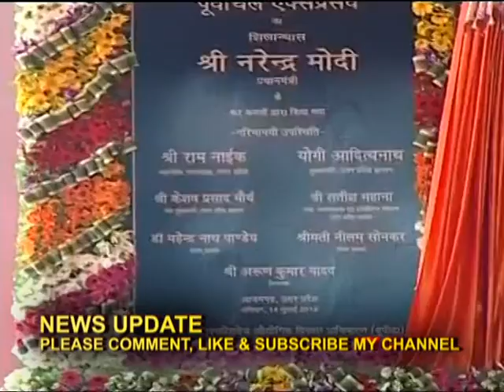Purvanchal Expressway UP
Purvanchal Expressway in Uttar Pradesh is being touted as India's longest expressway that will connect Lucknow to Ghazipur. Its foundation stone was laid by Prime Minister Narendra Modi in Azamgarh on Saturday. The six-lane Purvanchal Expressway can be expanded to eight lanes. The Purvanchal Expressway project is expected to cost Rs. 23,000 crore and is likely to be completed in record three years' time. An air-strip will be constructed in Sultanpur district to facilitate landing of Indian Air Force aircraft in emergency situation.